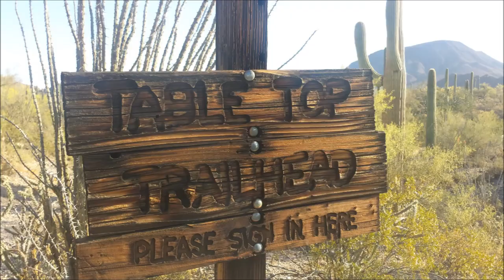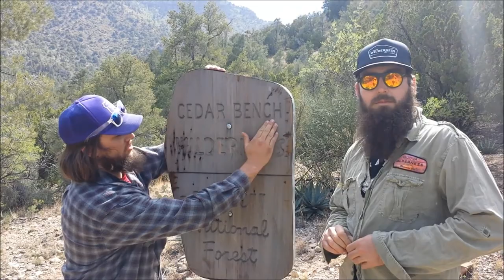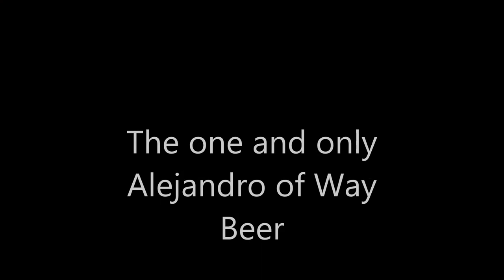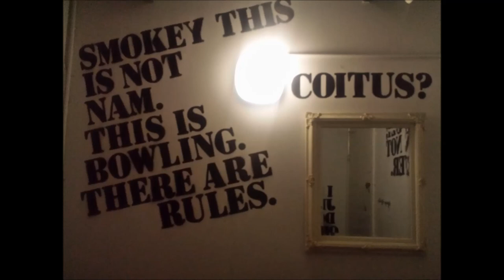Wilderness TV - Episode 11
A whole lot went on in the past month"
CBC Denver, foraging for honey and fresh pine tips, We flew over the pond, table top, our first barrel aged sour beer and more!